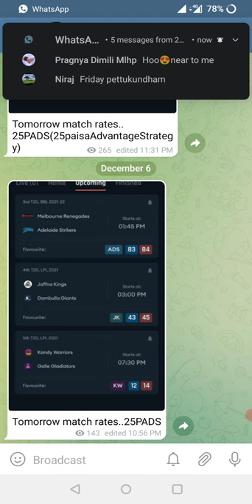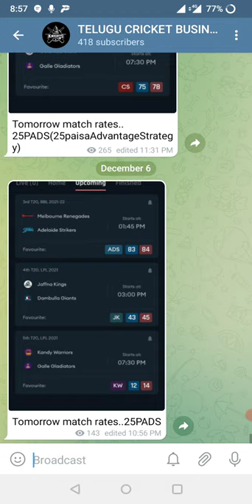ADELAIDE STRIKERS TEAM ANALYSIS..BBL TELUGU LO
Cricket analysis..

🏏Best Quality Winning Predictions For
 All Types Of Sports🏏⚽🎾

👉Take your valuable 5 minutes and check our previous matches results in this channel.

👉Plz try to learn to trade